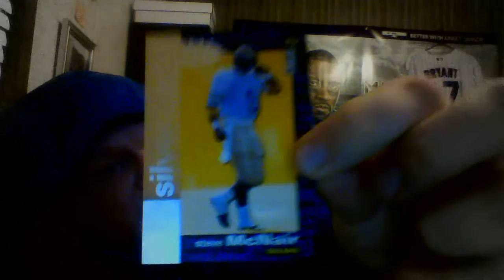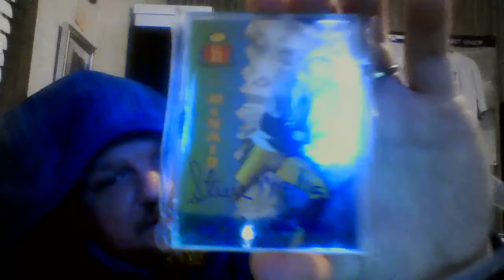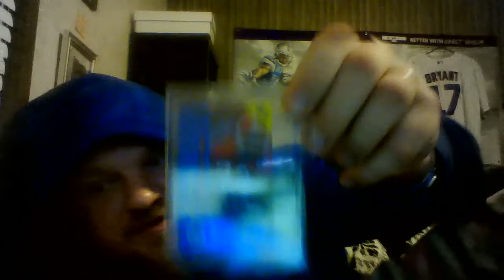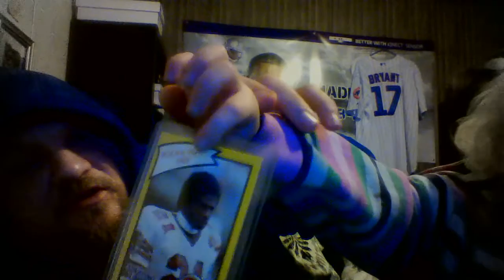Huyck Graphs sad Morphine attempt mailday take 1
wow I don't remember this much from last night